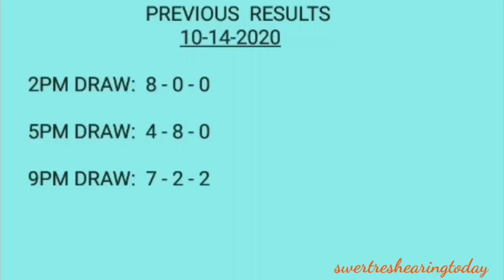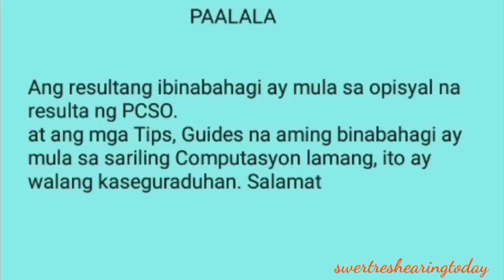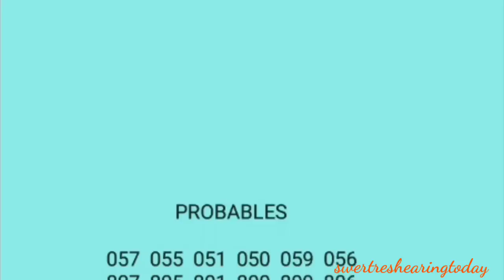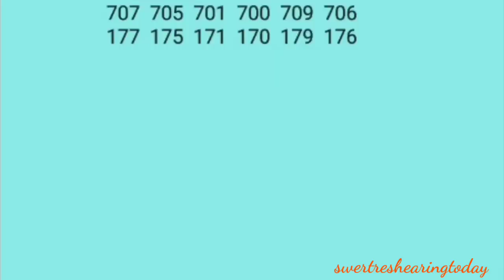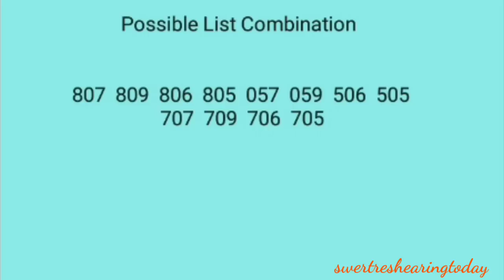Swertres hearing today swertres 3d stl pcso lotto daily guides october 15 2020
Desclaimer:
Free swertres tips:
Perfect pair guides:
Mag
ka na KAIBIGAN.

 Swertres hearing
 Swertres 3d
 Swertres lotto
 3d lotto results today
 3d hearing today
 3D Swertres Lotto
 3D swertres Guide
 Swertres update
lotto live
lotto draw
swertres result
swertres results
swertres result today
ez2 result
ez2 results
3d lotto result today
2d lotto result today
swertres hearing
swertres predictions
swertres probables
3d lotto hearing today
swertres hearing
pcso lotto results
3d swertres
swertres time
swertres tips
swertres
tips
swertres lotto
swertres update
swertres probables
3D lotto and stl swer3